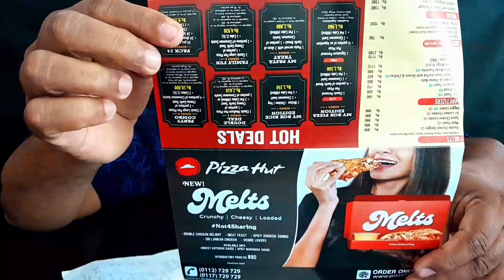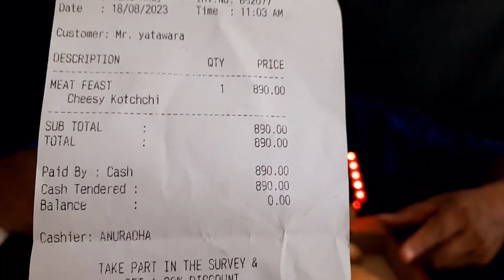පීට්සා හට් මෙල්ට්ස් ජරාව 👎Pizza Hut | New Melts | Food Show Sri Lanka | BiG BoSS Yatawara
අද මම කෑවේ පීට්සා හට් එකෙන් අලුතෙන්ම හදුන්වා දීපු මෙල්ට්ස්

ඒ වගේම යාලුවොන්ට බලන්න share කරන්නත් අමතක කරන්න එපා.
ඉදිරියේදී සුපිරිම Video සෙට් එකක් දානවා.
දිගටම මාත් එක්ක ඉන්න, Try කරන්න ඕනෙ කෑම තියෙනවනම් පහලින් comment කරන්න.

Tik & Choc Videos බලන්න මගෙ TikTok එක Follow කරන්න. 🍫🍫🍫

ආදරෙයි මගෙ යාලුවෝ හැමෝටම. 💙🔥

      [ Big Boss Yatawara ]

🟢 More Tik & Choc Videos and Eating videos